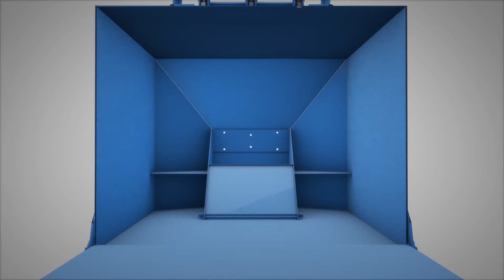reiling final 1